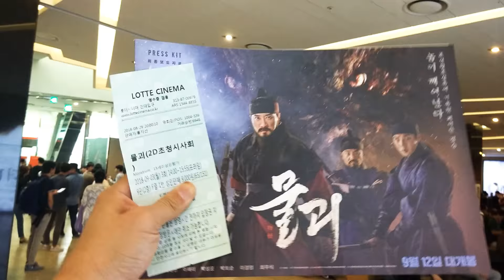물괴 최초 언론시사회에 왔습니다. 괴수의왕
오늘 건대 롯데시네마에 물괴 최초 언론시사회를 왔습니다.
보고 나서 스포 없는 후기 남기겠습니다.^^